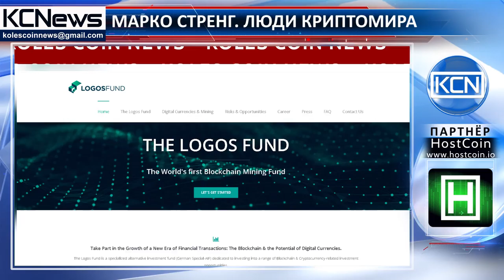Люди криптомира - Maркo Стренг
Знакомьтесь, Марко Стренг - соучредитель и генеральный директор Genesis Mining и Logos Fund, поклонник биткоин и криптовалют. Стренг изучал математику в  Мюнхенском университете Людвига-Максимилиана. В феврале 2014 года он стал сооснователем и генеральным директором компании Genesis Mining Group, предоставляющая услуги облачного майнинга. Также в 2016 году он основал Logos Fund, занимающегося инвестированием в биткоин та криптовалюту. Марко также является инвестором нескольких инновационных стартапов.